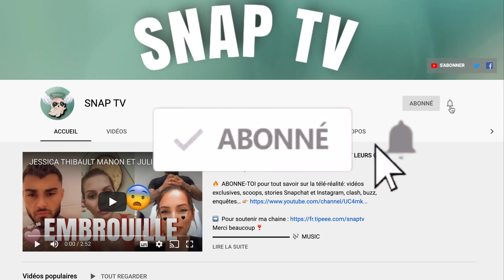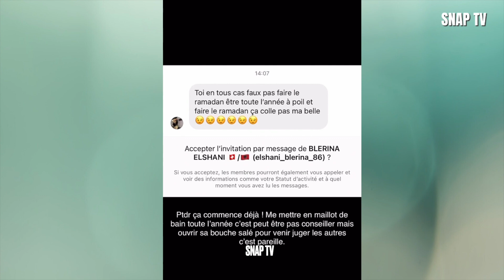MILLA JASMINE CONVERTIE À L'ISLAM FAIT POUR LA 1ÈRE FOIS LE RAMADAN! AHMED THAI ET SARAH RÉAGISSENT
Milla Jasmine convertie à l'Islam fait pour la première fois le Ramadan.
Elle explique  à travers sa story que c'est avec le courage de son chéri Lorenzo qu'elle le fait et qu'elle n'osait pas l'avouer à ses followers.

Quant à Ahmed Thai et Sarah Lopez, ils réagissent aussi et se confie sur le mois du Ramadan qui débute.

Crédits : Ahmed Thai Sarah Lopez et Milla Jasmine
Musique proposée par La Musique Libre :
Ikson - Wanna